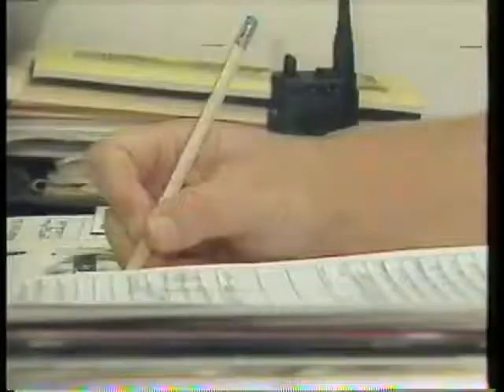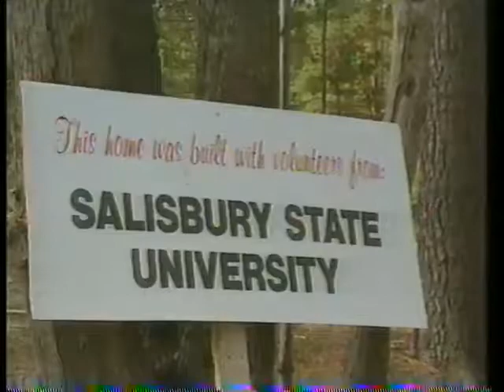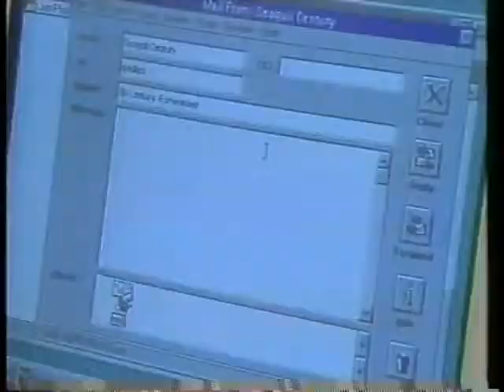Seagull Century 1996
My thanks to Maryland Public Television and Imemories for helping to create this short Promo of the Seagull Century in Maryland's Eastern Shore.  Enjoy...!!!